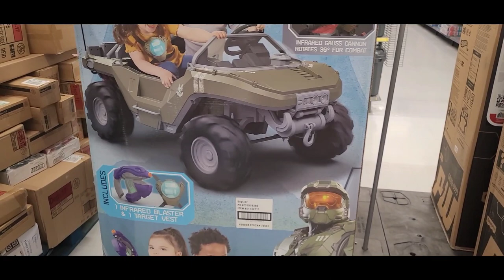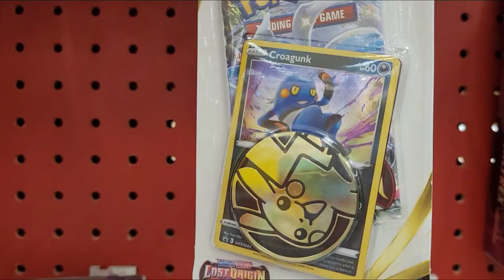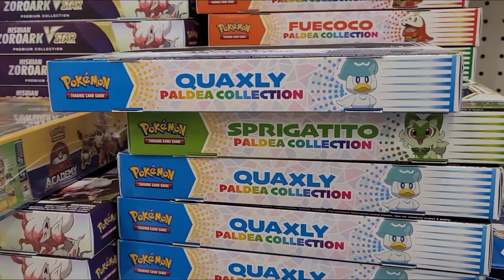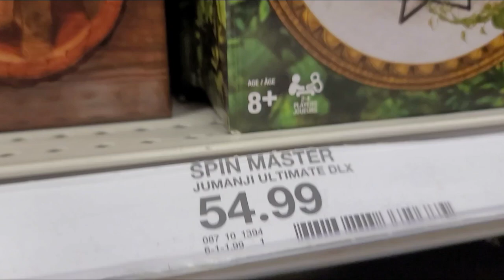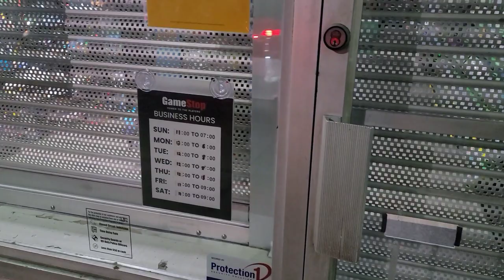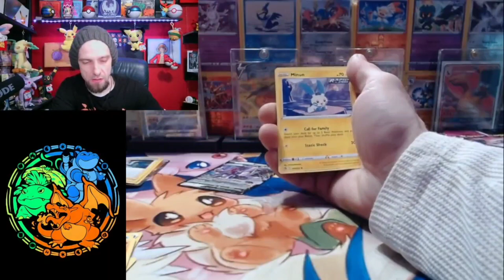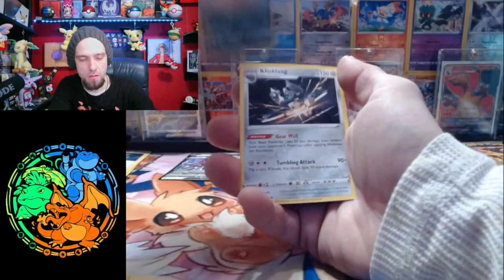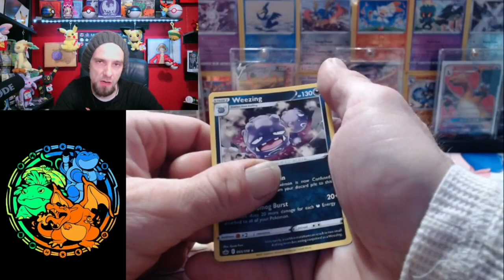Hunting in the wild with mikey!